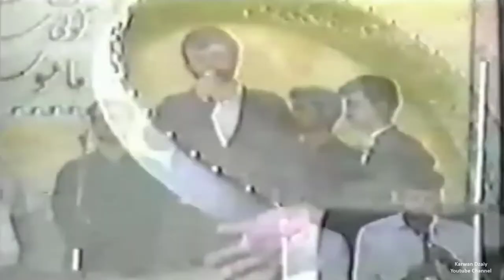Bayiz Mustafa - Sewaxan_Clip | بایز مسته‌فا - سێوه‌خان